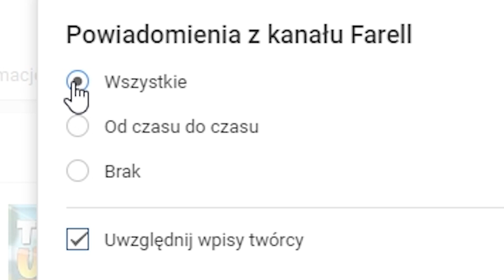REKORDOWY STRZAŁ Z NOWEJ SNAJPERKI! TEST ZASIĘGU NOWYCH BRONI TRYB PLAC ZABAW Fortnite Battle Royale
►Znajdz mnie!